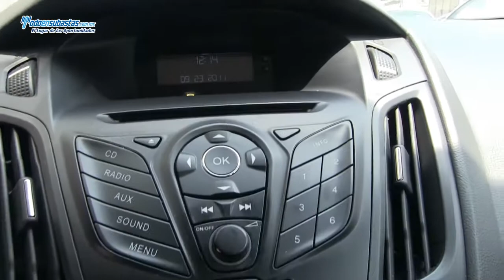Ford / Focus / 2012